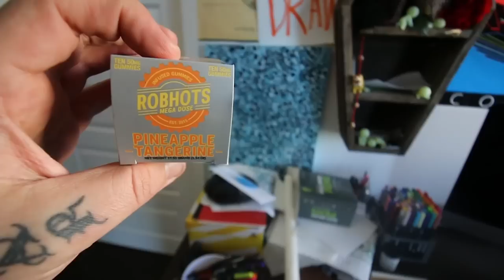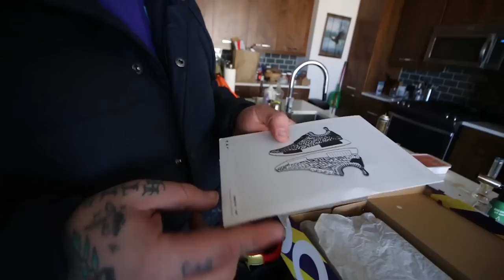Dog gets a BOOSTBALL + DREAM Sponsor + 3m Boost poppin no laces + Painless Air Tattoos!?